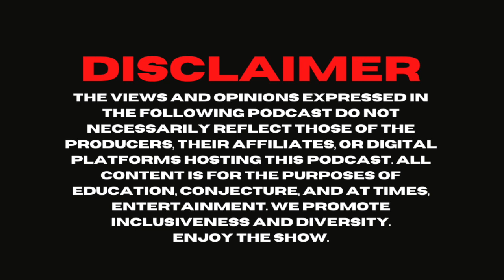Marcos Curiel - New POD Music, DJ MARK3YT05, Cultivating Empathy [Ep. 54]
J talks with returning guest, the grammy-nominated Marcos Curiel of the multi-platinum award winning band, POD • They talk everything from cultivating empathy within ourselves, spiritual maturity, the practice of maintaining a positive mental attitude, to new music from POD, spinning records under the moniker, DJ MARK3YT05 along with his approach to DJ-ing, and a ton more!  • And be sure to find us